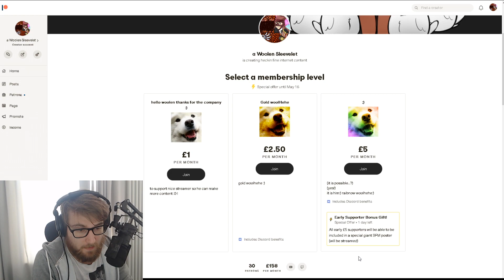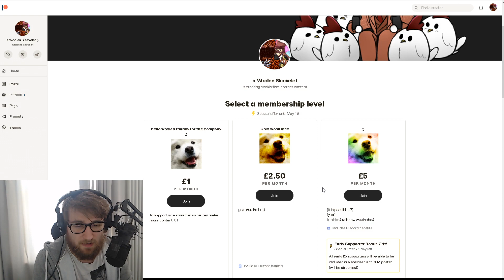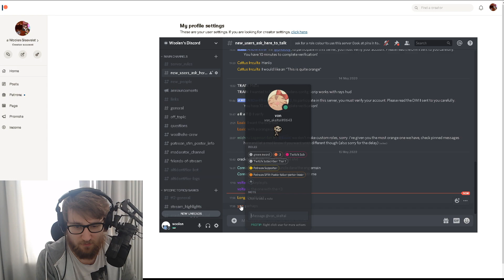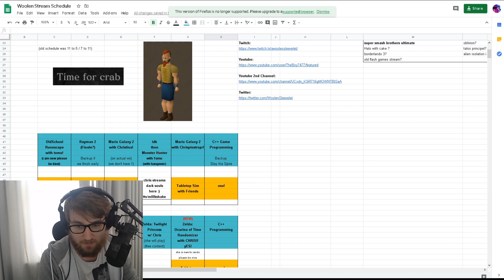Patreon SFM Poster Update!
We're going to be doing the SFM poster this Sunday at 11am-4pm BST! Details in video
Edit: Just streamed SFM for 5 hours, couldn't get the poster finished, We'll be replacing Monday's C++ stream (11am to 4pm, same times as today)  with more SFM!
Discord Server (post your loadout /etc here)
Patreon (connect your discord to patreon account here)

► Merch!

► Support me by downloading Streamlabs OBS with this link!

Credits:
(with permission)